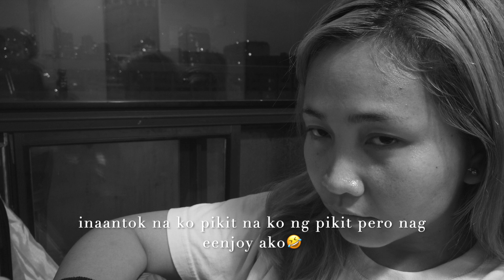MAMAYA KA NA TUMAWAG (PRANK CALL FAILS AGAIN)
SO !  sinubukan ko naman maging successful itong prank na to hahaha pero ayun sa sobrang saya ko hindi pala nag rerecord sa phone yung videocall hahah

BAWI ULIT! sa susunod! Abangan ang susunod!

kaya!!